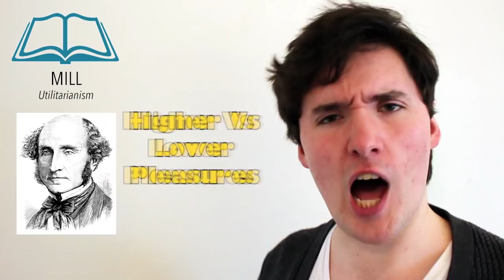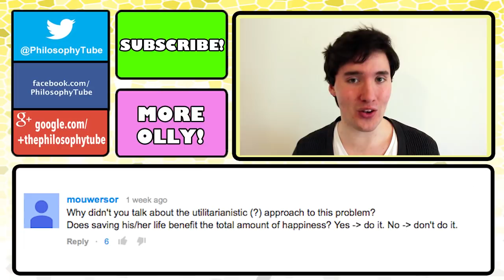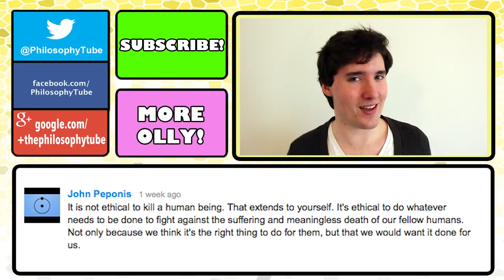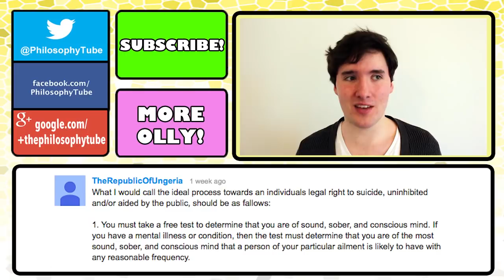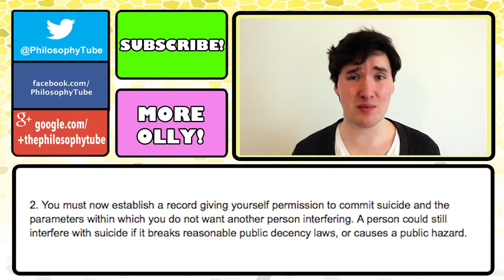Hedonism and Pleasure - Philosophy Tube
What do you need to live a good life? Is pleasure the only good?

Suggested Reading:
Robert Nozick, Anarchy, State & Utopia
John Stewart Mill, Utilitarianism
Epicurus, Principle Doctrines (See also Lucretius: De Rerum Natura)
Jeremy Bentham, The Principles of Morals and Legislation
Derek Parfit, “Appendix I” in Reasons and Persons
Thomas Carlyle, Latter-Day Pamphlets

Scott Eichler
D.j. MacIsaac
Looking Glass Universe
Rich Clarke
Dominik Steenken
David Stewart
Eric Driussi
Troy R
Steve Usher
TheLitCrit Guy
Jason Cherry
Juho Laitalainen
Aaron Pristes